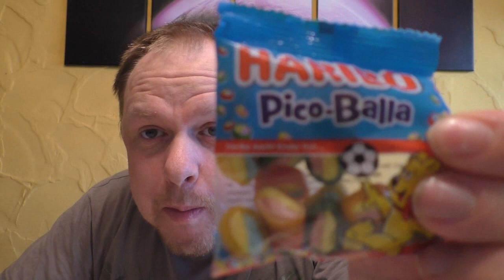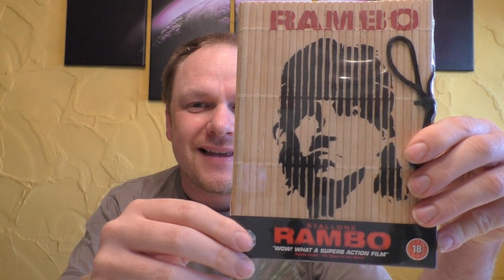Mystery Unboxing - Ein Paket von Marco von M.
Ich bekam ein Paket von dem lieben Marco von M.

Lieber Marco, vielen Dank für das tolle Paket.
Ich habe mich extrem darüber gefreut über den Inhalt.

Was darin enthalten ist, erfahrt ihr in diesem Video :D
PREIS: UNBEZAHLBAR!!

Hier kommt ihr zu meinen Shops wo ich alles bestelle:
Amazon.de
Steelbooks:

Hier könnt ihr mir weiter folgen und mich erreichen:
Letterboxed:

Euer Vorhees82